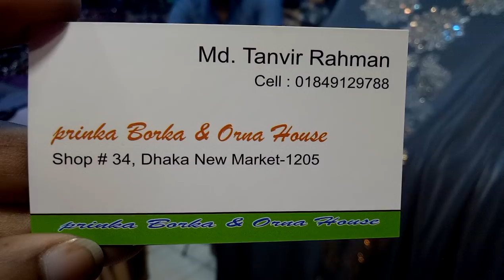ইন্ডিয়ান পার্টি বোরকা কালেকশন ও দাম(falak angel)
falakangel

shop name: (প্রিয়াঙ্কা বোরখা ও ওড়না হাউজ)

address:34,dhaka new market-1205

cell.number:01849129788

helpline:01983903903